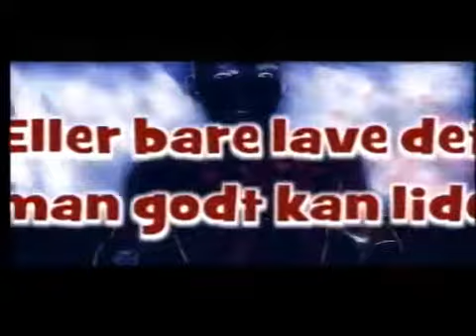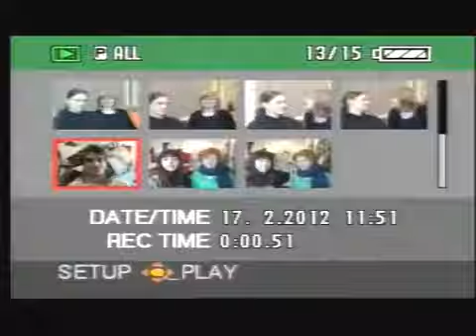RUSK- TV "Min drøm 20/2 2012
Denne gang om Sabbatår